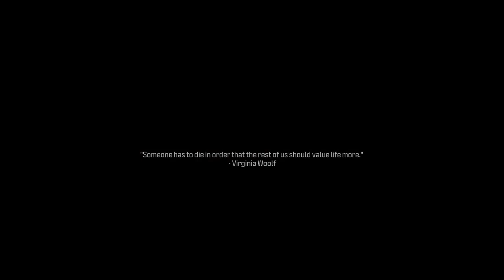CALL OF DUTY MODERN WARFARE 3 PS5 Walkthrough Gameplay Part 7 PRICE COD 2023 Campaign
PS5 Call of Duty Modern Warfare 3 2023 Campaign Walkthrough Gameplay Part 7 includes a PS5 Review, Campaign Intro and Full Gameplay MW3 Story Campaign Mission 1-3 for PlayStation 5, PS5, Xbox Series X/S and PC of COD Modern Warfare 3 2023 Story Campaign. This Full Gameplay COD Modern Warfare III Gameplay Walkthrough will include Call of Duty MW3 Story Campaign, Review, PS5 Gameplay, Cinematics, Cut Scenes, Ghost, Soap, Price, Farah, Story Missions, Zombies, DLC and all Single Player Campaign Missions and the Ending.